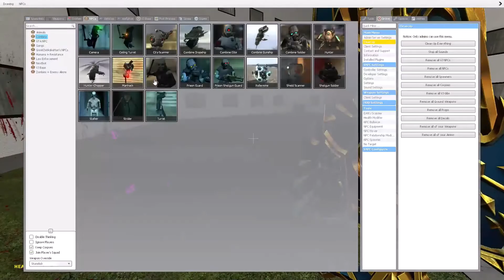gmod brutal melee kills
weapons are from the tfa cso pack